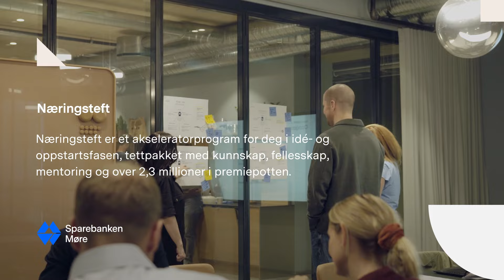SBM Nt23 1920x1080 Generell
Som deltaker i Næringsteft møter du mentorer og foredragsholdere fra både næringsliv og akademia som står klare til å hjelpe deg med å få fart på din forretningsidé. Dette er mentorene fra partnerbedriftene våre; Anja Solevågseide, Christian Olav Balsnes, Torill Standal Eliassen, Henrik Grung og Eivind Moldvær.